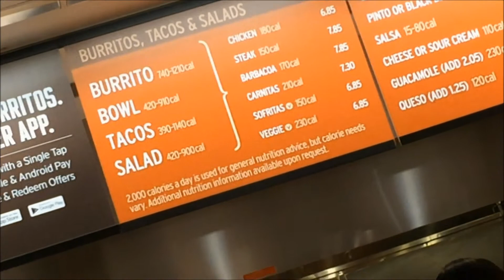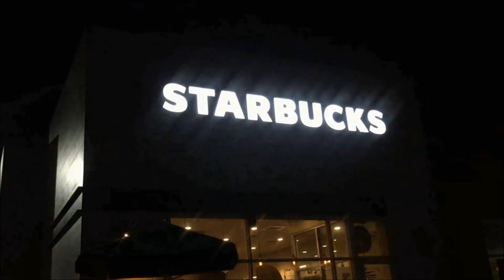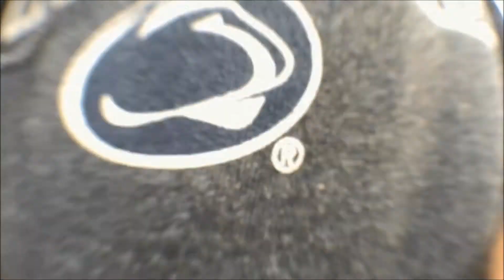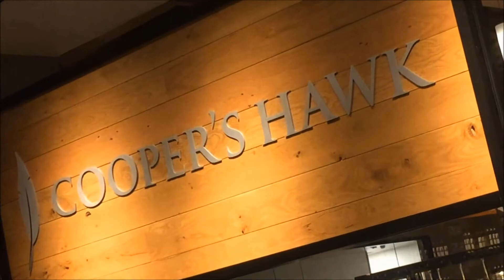HOW I'M DOING WITH THE NEW LIFE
THE NEW APARTMENT HASN'T FULLY HIT ME. ALTHOUGH I'M STILL ADJUSTING I'M TRYING TO NOT BE STRESSED OUT ABOUT THE NEW CHANGES. STILL TRY TO PROGRESS IN MY NEW LIFE.